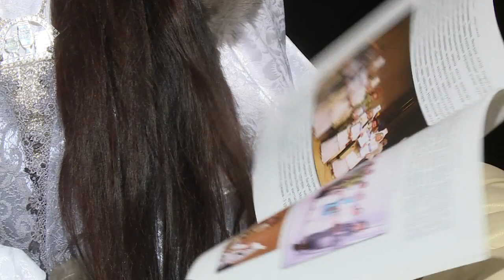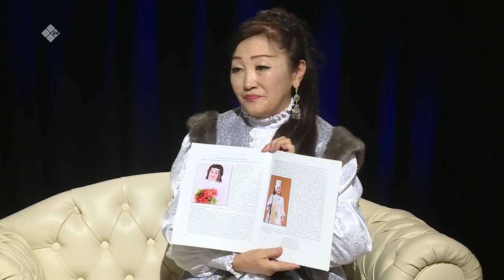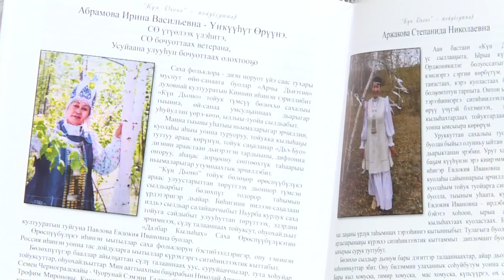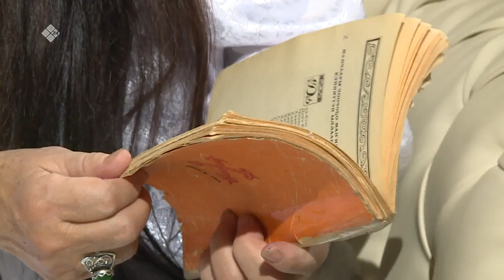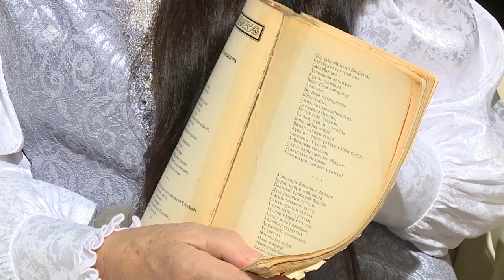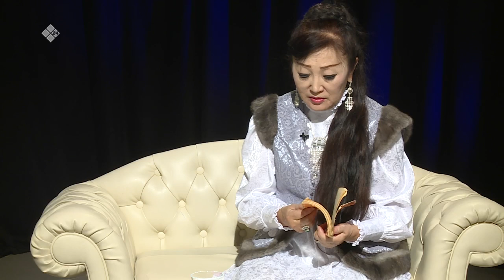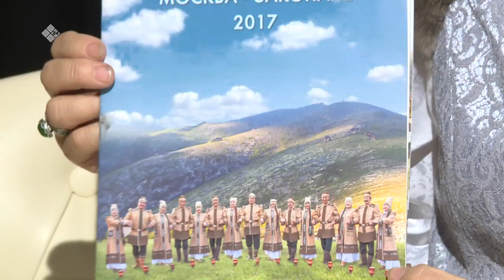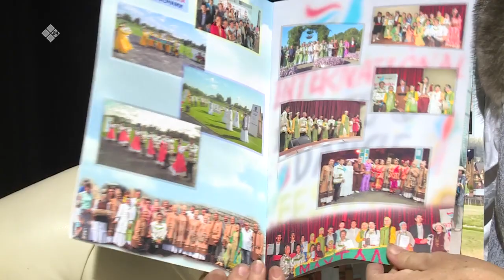"Сэһэн сирэ" биэриигэ: Кылыһах Далбар (11.01.22)